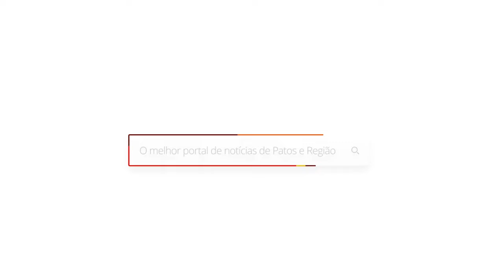Delegado comenta sobre prisão de suspeito de tentativa de h0m1cídio próximo ao Presídio de Patos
Em material distribuído à imprensa na manhã deste sábado (16), o delegado Dr. Edson Pedroza, titular da Delegacia de Homicídios e Entorpecentes (DHE) de Patos, falou sobre a prisão de um suspeito de envolvimento na dupla tentativa de homicídio registrada nas imediações do Presídio Romero Nóbrega, em Patos, na tarde da última quinta-feira (14).